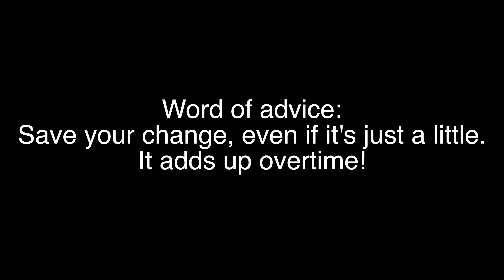Counting 12 YEARS of Piggy Bank Savings!!!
I have been saving quarters in my piggy bank since 6th grade. The piggy bank was 3/4th filled with quarters. I decided to wrap them all up in wrappers in order for me to deposit them to Chase. Please enjoy this video! And remember to save your change!